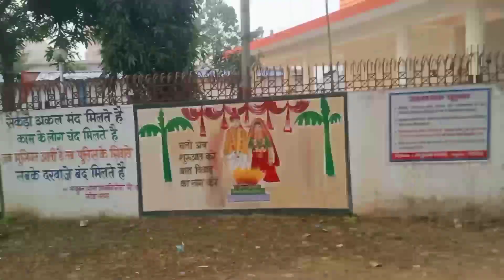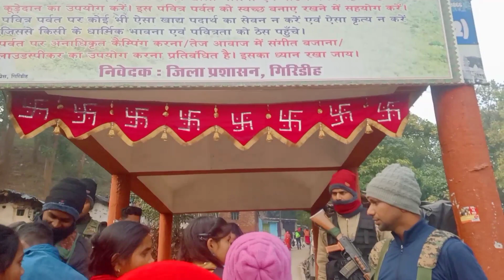पारसनाथ पहाड़ मेला// push parab mela vlog video (part 1)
parasnath pahad mela
New vlog video
VSLB Vlog